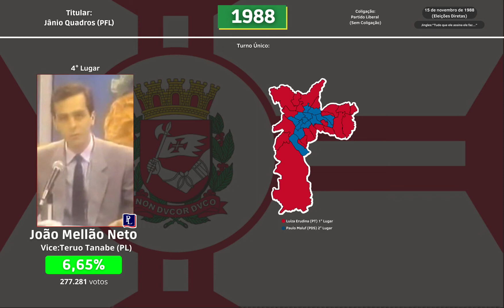(TRECHO RARO) Jingle de João Mellão Neto a Prefeitura de SP em 1988 - Eleições 1988